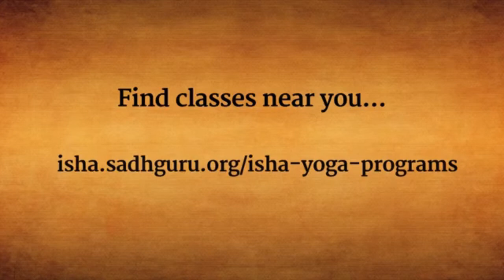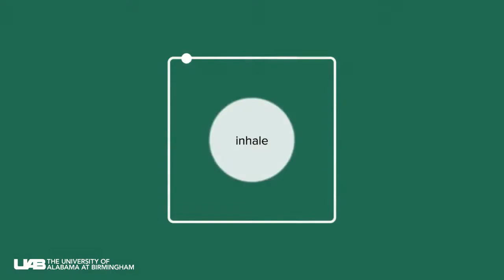A shift from 3D consciousness to higher consciousness Video #2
IN THIS SERIES I WILL PROVIDE TOOLS, WISDOM, EXAMPLES OF MY JOURNEY. ALL TO AID INDIVIDUALS ON THEIR INSENSION JOURNEY. NO INSENSION IS NOT A TYPO. THIS ABOUT GOING WITHIN AND I PREFER THIS WORDING MUCH MORE THEN THE COMNLY USED TERM ASCENSION. LOVE YOU ALL! MAY THIS SERIES MEET YOU WITH MUCH GRACE AND EASE!